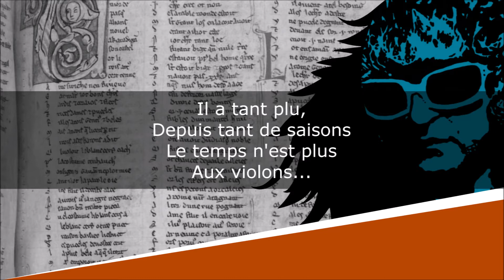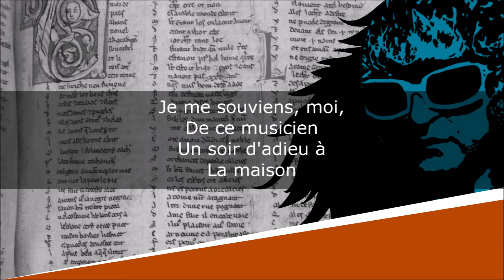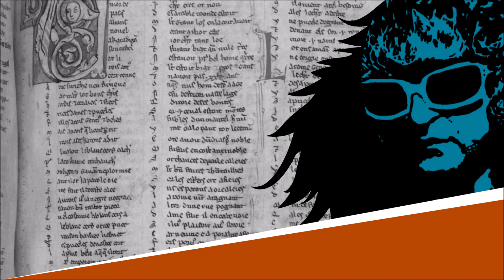Dans la maison vide - Poésie - Jean-Loup Dabadie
Dans la maison vide
Chanson

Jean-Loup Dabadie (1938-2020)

Lecture : AB
Illustration de fond : Claude Julien et AB pour la mise en couleurs

Ce texte est bien entendu d'abord connu par la chanson qu'en a fait Michel Polnareff. N'ayant aucunement le talent de cet immense musicien et interpêtre, la présente vidéo ne cherche pas à grossièrement parodier cet artiste, mais rend ici d'abord hommage à la poésie du texte et à la qualité d'écriture de Jean-Loup Dabadie, son auteur.

Texte :
Je me souviens, moi,
De ce musicien
C'était l'automne à
La maison
De ce musicien
C'était l'automne sur
Son violon
Le temps n'est plus où
Passaient les violons
Quand tu étais dans
La maison
Il a tant plu,
Depuis tant de saisons
Le temps n'est plus
Aux violons...

Moi...
Dans la chambre vide
Je passe l'été à écouter
Cette symphonie
Qui était si belle
Et qui me rappelle
Un amour fini

Moi...
Je passe ma vie à regarder
Les oiseaux qui passent
Comme des menaces
Et j'entends l'automne
Moi, je n'attends personne

De ce musicien
Un soir d'adieu à
La maison
De ce musicien
Et de l'adieu de
Son violon
Et chaque année
Lorsque l'année finit
J'entends le violon
De Septembre
Et le passé
Comme une symphonie
Fait son entrée
Dans cette chambre

Moi...
Je passe la nuit à écouter
Cette symphonie
Aujourd'hui finie
Que tu étais belle

Moi...
Comme des menaces
Et j'entends l'automne
Je n'attends personne...

Moi...
Je passe ma vie à écouter
Cette symphonie
Un amour fini...

Moi...
Comme des menaces
Et j'entends l'automne
Je n'attends personne...